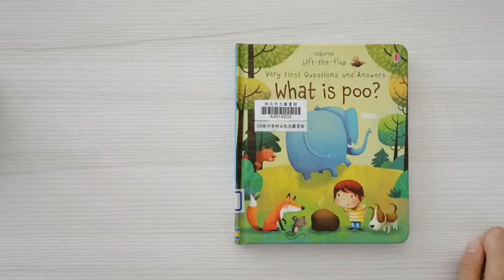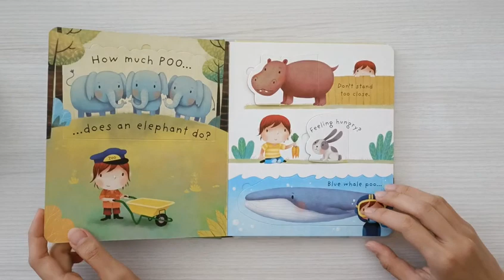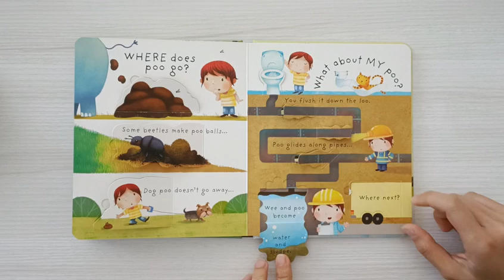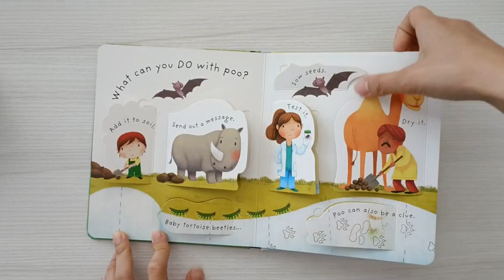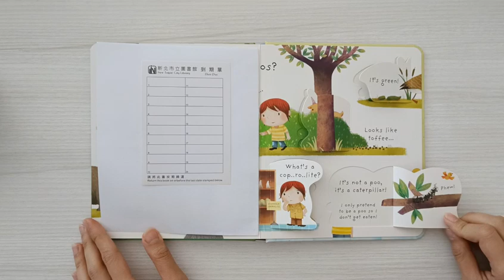Educational Bedtime Story for Kids | Stories for Children - What is Poo (Usborne Lift-the-Flap)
An educational English bedtime story suitable for children between 2 - 7 years old. Teach little ones what poo is and learn some fun facts about poo!